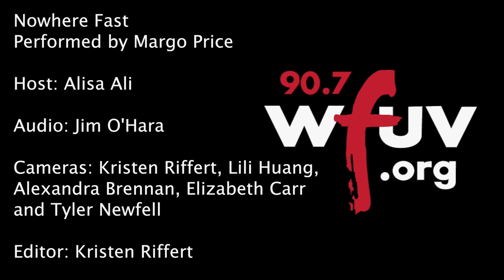Margo Price - "Nowhere Fast" (Live at WFUV)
Margo Price performs "Nowhere Fast" live in Studio A. Recorded 10.23.17.

Audio: Jim O'Hara
Cameras: Kristen Riffert, Lili Huang, Alexandra Brennan, Elizabeth Carr, & Tyler Newfell
Editor: Kristen Riffert